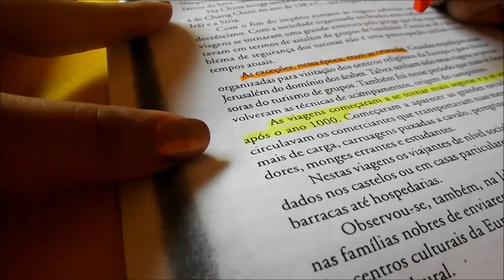DICAS DE ESTUDO p/ VIRAR UM EINSTEIN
Tudo bom?? O vídeo de hoje tá cheio de dicas de estudo bem legais, e é em parceria com a Fane Estrela, não esquece de conferir o vídeo dela, lá ela trouxe um vídeo de customização bem tumblr. Ah, esse vídeo foi feito com muito amor e dedicação, então não esquece o like e o comentário, um beijo ❤